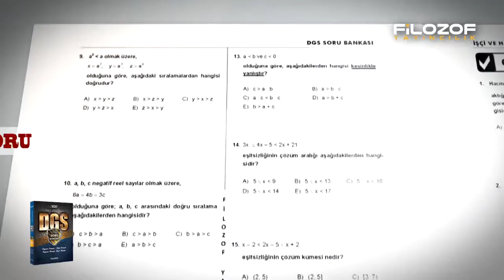2017 DGS SORU BANKA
HAYALLERİNİZİ ERTELEMEYİN!
Siz de ön lisans diplomanızı dört dörtlük bir fakülte diploması ile taçlandırmak istiyorsanız filozofça bir başlangıç yapın!
FİLOZOF YAYINCILIĞIN DGS’YE HAZIRLIKTA ÇIĞIR AÇAN 2017 DGS SORU BANKASI SİZİ HAYALİNİZDEKİ FAKÜLTEYLE BULUŞTURMAK İÇİN HİZMETİNİZDE
TAM 2000 SORU
Matematik
Geometri
Türkçe
Sayısal mantık
Sözel mantık
Tüm seçkin kitapçılar ve internet satış sitelerinde!